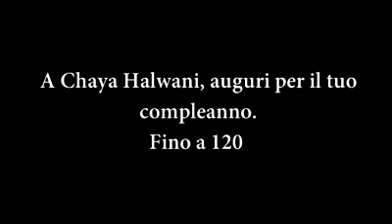Parashà in 3 Minuti - Vayechi - Lo cantava anche Renato Zero...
video del 8 gennaio 2020

AIUTACI A DIVULGARE PAROLE DI TORÀ FAI UNA DONAZIONE

CONDIVIDI LA LEZIONE